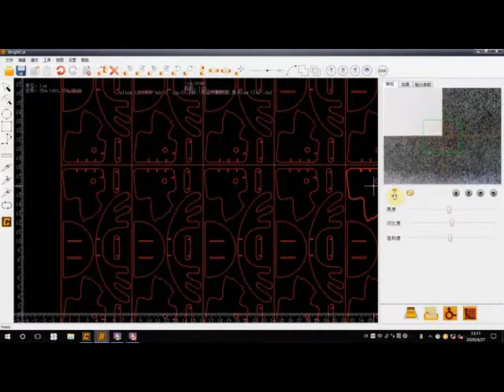DPI TECHNOLOGY SDN BHD IECHO PK Cutter Machine for Cardboard with EOT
Merry Christmas! Merry Christmas!
Greeting from DPI TECHNOLOGY SDN BHD
Cardboard 5mm? Foam board? Corrugated board?
Just simply as 1️⃣2️⃣3️⃣4️⃣❗❗
IECHO PK Cutter is a easiest Cutter for your production:
1️⃣Combine intelligent cutting/creasing/drawing
functions-meet all your creative processing demands
2️⃣Precise automatic positioning system
3️⃣ Automatic Feeder
4️⃣ High Frequency Electronic Oscilating tools

DPI Technology Sdn Bhd
IECHO Cutter Malaysia Distributor
📞Mr Johnson Wong PK automatic